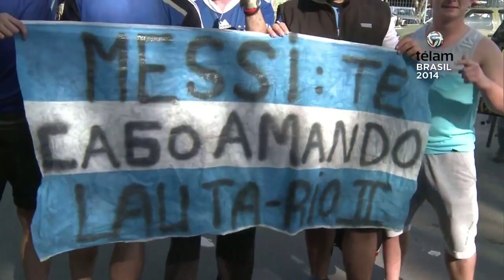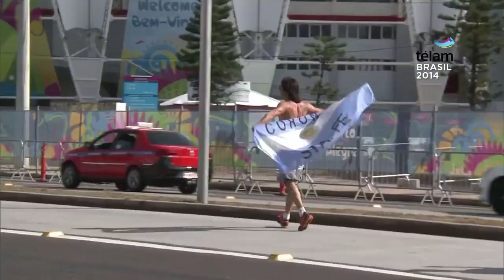Los hinchas argentinos en Porto Alegre le desearon un felíz cumpleaños a Leo Messi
Porto Alegre esta copada por hinchas argentinos que se acercaron para ver mañana el partido de la selección argentina frente a Nigeria, anticipando una vez más la localía argentina en este mundial.

Pero hoy, los hinchas se congregaron para saludar a Lionel Messi en su cumpleaños número 27, con cánticos, banderas, leyendas y deseos personales de felicidad y éxitos en el mundial. No faltaron incluso los que a cambio de los saludos le reclamaron al mejor jugador del mundo que traiga la copa para Argentina.